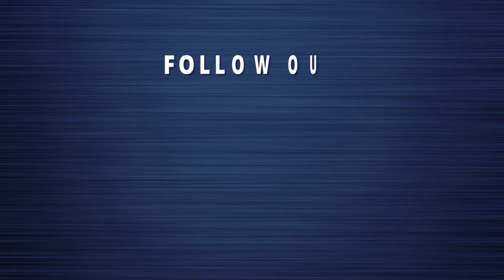HIGHLIGHT LIGA 1 2021 - AREMA FC DITAHAN IMBANG PERSITA TANGERANG | Wearemania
Pertandingan Arema vs Persita hampir dimenangkan oleh Arema, namun adanya injury time dimanfaatkan dengan baik oleh Persita.
Laga ini pun berakhir imbang, 2-2.
Begini cuplikannya.